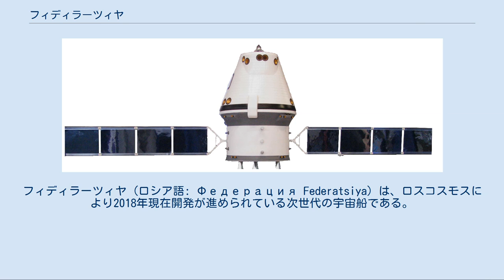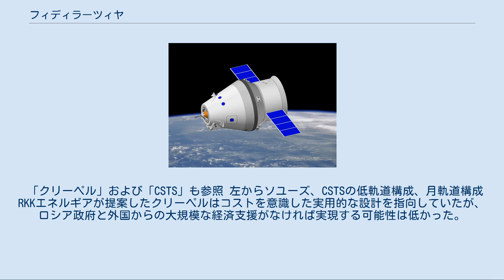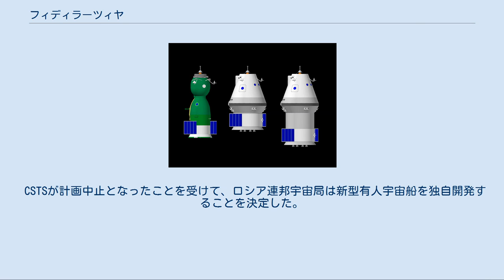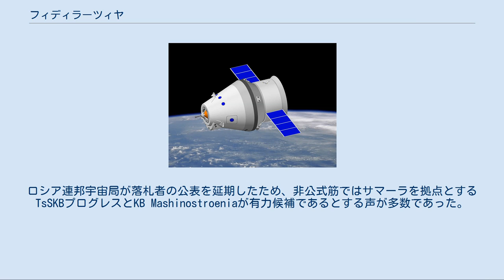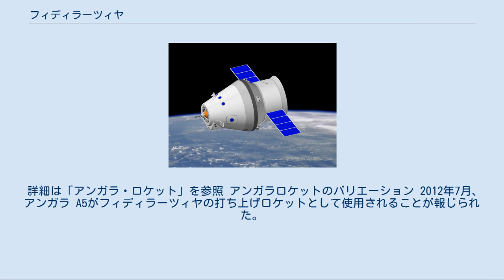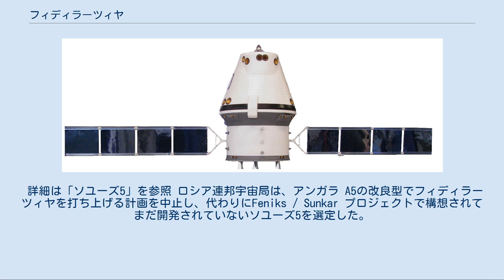フィディラーツィヤ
フィディラーツィヤ (ロシア語: Федерация Federatsiya) は、ロスコスモスにより2018年現在開発が進められている次世代の宇宙船である。
 2016年に名称が決定する以前は、次世代有人輸送船を意味するロシア語の頭文字からPTK NP (Пилотируемый Транспортный Корабль Нового Поколения, Pilotiruemyi Transportny Korabl Novogo Pokoleniya)、または次世代有人輸送システムの頭文字からPPTS (Перспективная Пилотируемая Транспортная Система, Perspektivnaya Pilotiruemaya Transportnaya Sistema) と呼ばれていた。
 この計画の目標は、50年以上前の旧ソ連時代に開発されたソユーズ宇宙船を代替する新型有人宇宙船を開発することである。
ロシア連邦宇宙局は欧州宇宙機関との間でCSTSの共同開発を進めていたが、CSTSは欧州宇宙機関が欧州補給機を基盤とした有人宇宙船の独自開発に舵を切ったため開発中止となった。
これを受けてロシア連邦宇宙局は独自にPPTS計画を進めることとし、自国の宇宙産業に新型有人宇宙船の提案を要求した。
2013年12月19日にRKKエネルギアとの間で開発契約が締結された。
 飛行中のフィディラーツィヤ（想像図） ソユーズ宇宙船は、1967年のソユーズ1号以来50年以上に渡ってさまざまな改良を受けながらソ連・ロシアの有人宇宙飛行を担ってきたが、原設計の古さもあって陳腐化しつつあった。
フィディラーツィヤはソユーズを代替する宇宙船であり、ソユーズと同じくRKKエネルギアが開発を担当する。
 フィディラーツィヤはソユーズよりも大型で、最新型のソユーズMSでも3人乗りであるのに対しフィディラーツィヤは最大で6名の宇宙飛行士を乗せることができる。
形状も球形の軌道船と釣鐘型の帰還船、機械船の3要素からなるソユーズとは異なり、円錐台形のカプセルと機械船のみから構成されている。
カプセルの大部分は再使用可能であり、月周回軌道や火星への飛行も視野に入れて開発が進められている。
 「クリーペル」および「CSTS」も参照 左からソユーズ、CSTSの低軌道構成、月軌道構成 RKKエネルギアが提案したクリーペルはコストを意識した実用的な設計を指向していたが、ロシア政府と外国からの大規模な経済支援がなければ実現する可能性は低かった。
そのため、ロシア連邦宇宙局とRKKエネルギアは、クリーペルを海外のパートナーに売り込むことを目論んだ。
 NASAはコンステレーション計画の一環としてオリオン宇宙船の開発に着手していたため、ロシアはヨーロッパをパートナーとして狙いを定めた。
 欧州宇宙機関 (ESA)はNASAにコンステレーション計画への参加を打診していたが、色よい返事は得られていなかった。
そのため、ヨーロッパは次世代型有人宇宙船の開発についてロシアと協力することを選んだ。
しかし、ESAはロシアが設計したクリーペルを採用せず共同開発とすることを主張したため、新たにCSTSが計画された。
 CSTSは2006年9月から2008年春までの18ヶ月に渡って初期検討が行われたものの、ESAは欧州補給機を有人型に発展させることを決めたため、CSTSは2008年11月のESA理事会を待たずに計画中止となった。
 一方、ロシア連邦宇宙局は同時期にクルニチェフ国家研究生産宇宙センターから再三にわたって新しいアンガラ・ロケットで打ち上げることができるTKSを基にした次世代有人宇宙船の提案を受けていた。
 CSTSが計画中止となったことを受けて、ロシア連邦宇宙局は新型有人宇宙船を独自開発することを決定した。
 2009年の第1四半期に、ロシア連邦宇宙局は次世代有人宇宙船の要求仕様を確定させ、RKKエネルギアとクルニチェフからの提案を受領した。
これがPPTS計画の実質的な始まりであった。
次世代有人宇宙船の入札に参加したのはRKKエネルギアとクルニチェフの2社のみであり、ロシア連邦宇宙局は発注先の選定に入った。
 宇宙局は計画そのものについては堅く口を閉ざしていたが、ロシア当局者がいくつかヒントとなる声明を出した。
2009年1月21日、ロシア連邦宇宙局局長アナトーリー・ペルミノフはロシア紙ロシースカヤ・ガゼータに対して「ロシアは次世代...